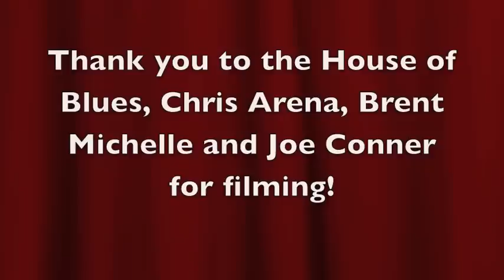Elyse & the Aftermath "Lost on You" w/ Chris Arena & Brent Michelle @ the House of Blues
Elyse & the Aftermath playing a new song called "Lost on You" w/ Chris Arena & Brent Michelle @ the House of Blues Sunset Strip! The song will be on the band's new EP, The Singles! Check it out and pledge to the process here: